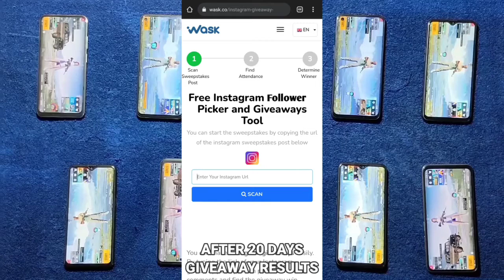Iqoo Z5 Vs Oneplus Nord 2 | Iqoo Z5 100% Battery Drain Test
Timestamps :

00:00 Giveaway

00:21 Gaming Test